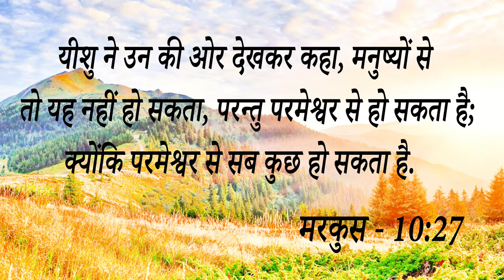Big Testimony || पहली बार चर्च आने से Divorce हुआ कैंसिल